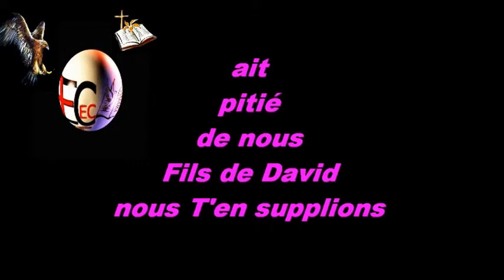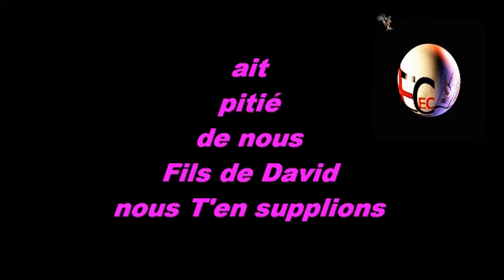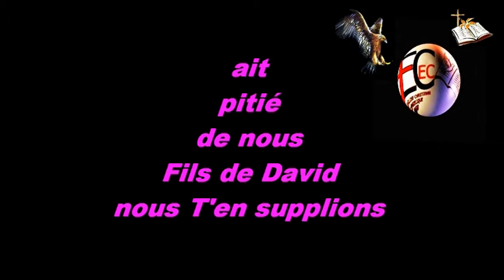le sacrifice que Dieu agrée...par le Pasteur Georges Ngumbi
O Fils de David Yaya ait pitié de nous...ait pitié de nous
                nous T'en supplions